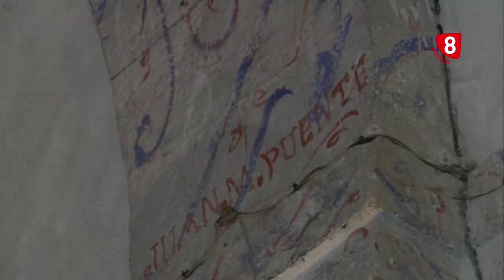Objetivo Bierzo - Un nuevo futuro para Sta María de Vizbajo - 19 Diciembre 2019